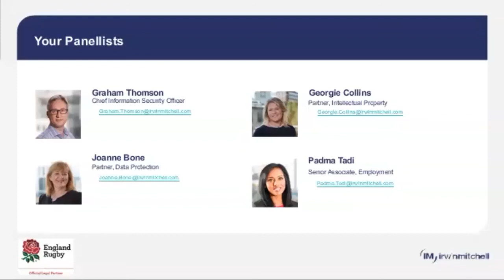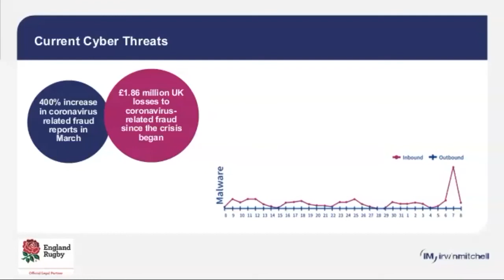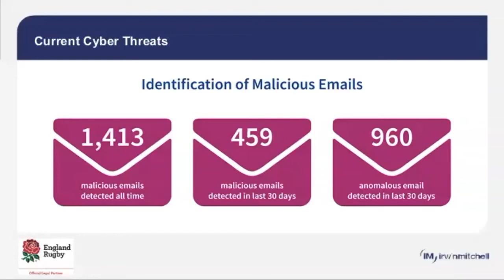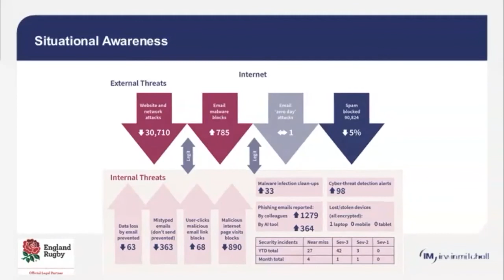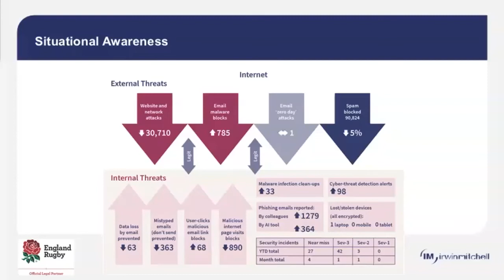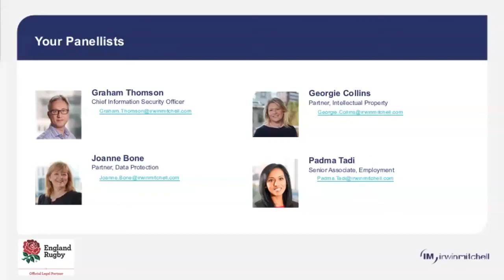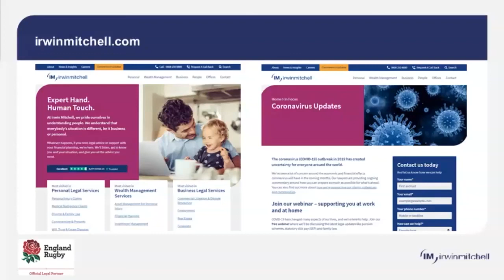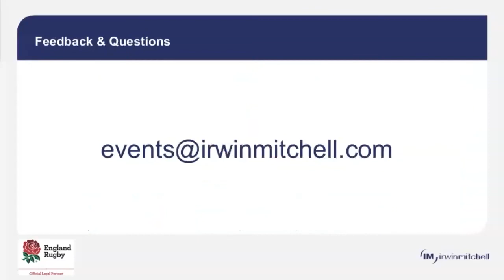Virtual Event: Cyber Security at Home and at Work During Lockdown